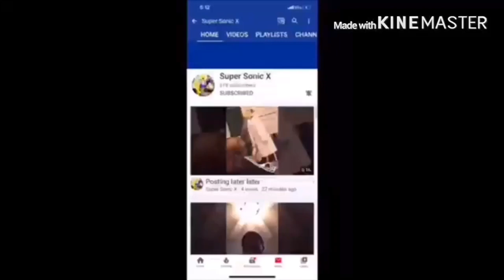Getting Lost at Camp Geronimo Reaction!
my linke to the razer website. anyway purchases made through here, i will get a cut of it. Have you ever got lost at camp?
Theodd1sout Camp Reaction Animation James link to razor website, any purchase made through link i will get a cut of